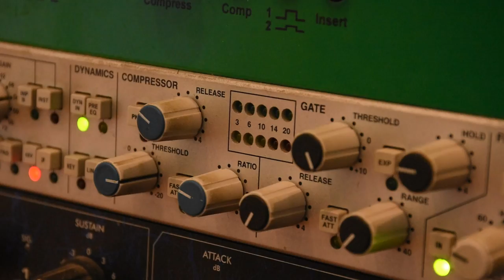Luca Marinelli legge Philip Roth, Lamento di Portnoy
Ironico e dissacrante, Alex Portnoy ripercorre sul divano dell'analista le ossessioni morbose della sua vita, in un racconto  esilarante del conflitto tra desideri e coscienza. Con il suo linguaggio forte ed esplicito, il monologo è un pirotecnico inno alla libertà.